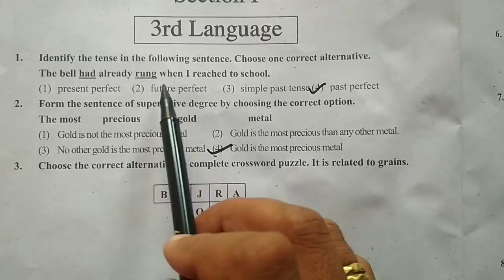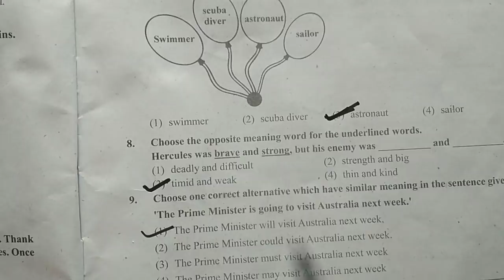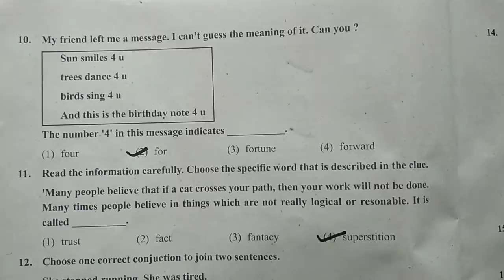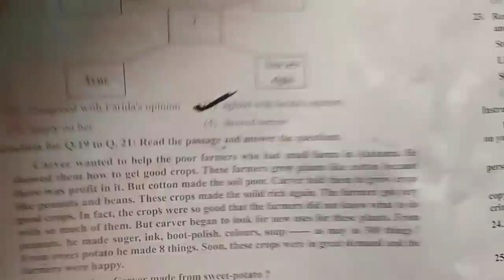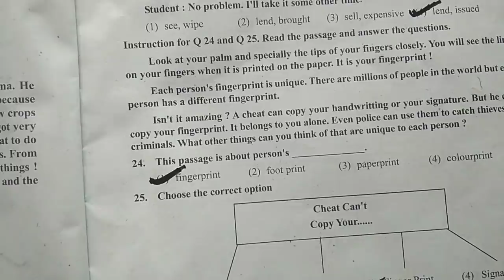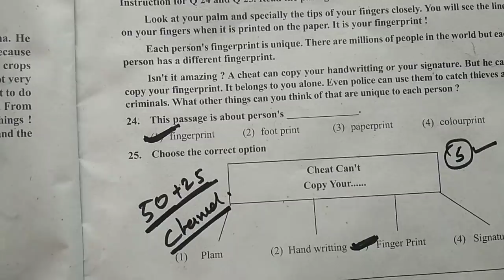Scholarship 8th English Answer key | Genius Matths | pravin bankar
*सर्वच स्पर्धा परीक्षा*.

*Video Link साठी Join करा*